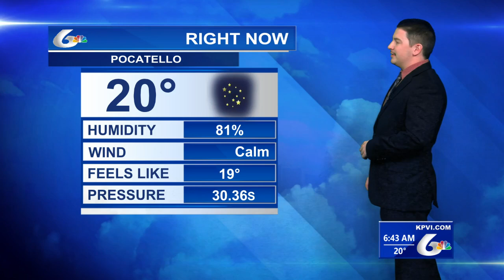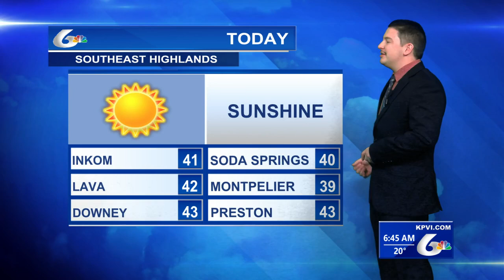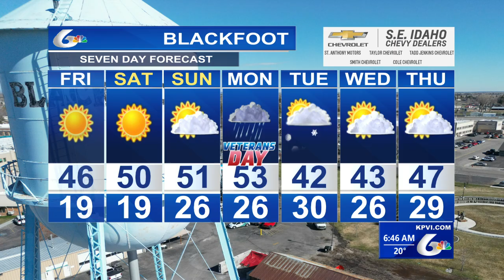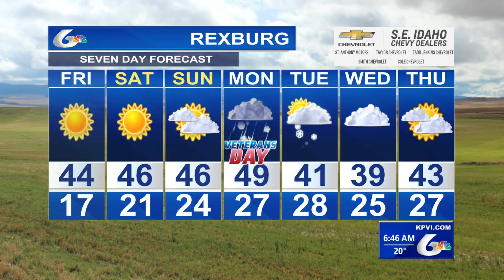Noah Price's November 7th Forecast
Warm and sunny for this weekend with rain showers returning for Monday.